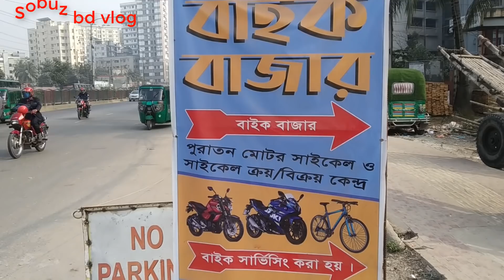বাইক কিনলেই বাইক ফ্রি..!! ঢাকা বাইক বাজারে এই প্রথম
বাইক বাজার
পুরাতন মোটরসাইকেল ক্রয় বিক্রয় কেন্দ্র
১৯/জি, মিরপুর রোড, কল্যাণপুর, ঢাকা। বাংলাদেশ স্পেশালাইজড হাস্পাতালের পাশে মোবাইল নাম্বারঃ 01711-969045